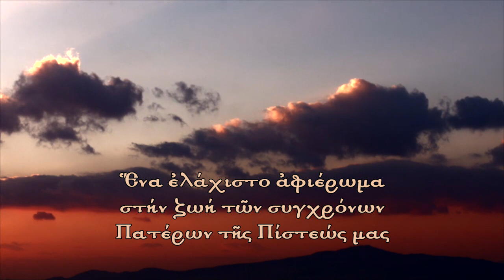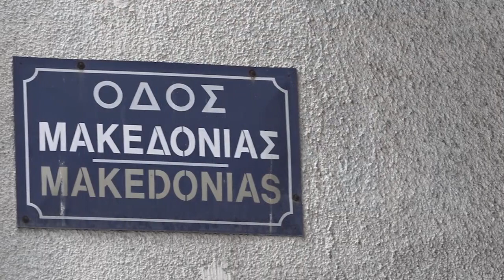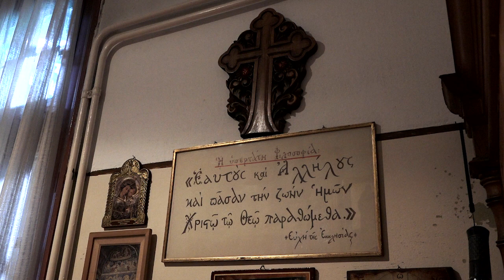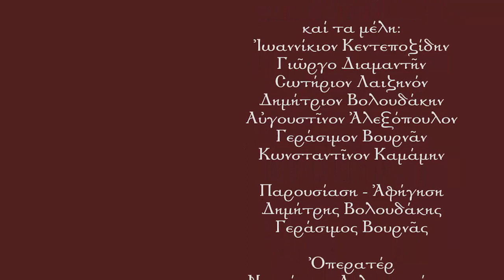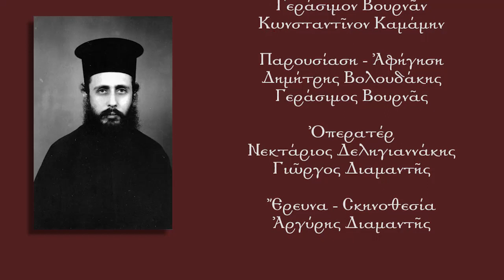01. Εισαγωγή αφιερώματος στον π. Επιφάνιον Θεοδωρόπουλον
Στο πρώτο μέρος της σειράς παρουσιάζονται μερικά βιογραφικά στοιχεία του π. Επιφανίου Θεοδωροπούλου και γίνεται η πρώτη γνωριμία μας με τους ομιλητές. Στην συνέχεια, παίρνουμε μια πρώτη γεύση από τα επεισόδια που θα ακολουθήσουν.

Όλα τα 24 μέρη του αφιερώματος των Εκδόσεων Υπακοή στόν π. Επιφάνιο στον σύνδεσμο

Εκδόσεις Υπακοή 2017